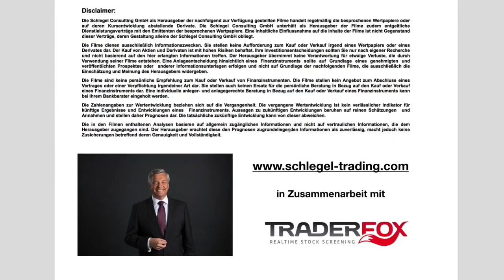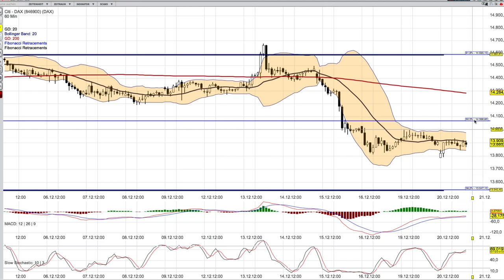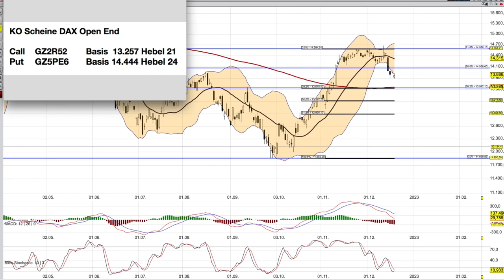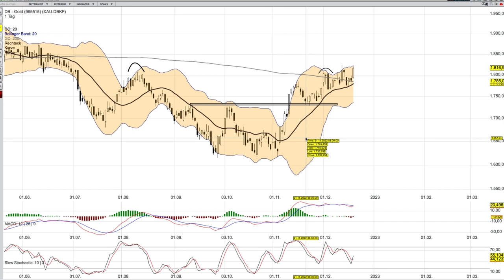DAX Analyse ab dem 21 Dezember -Leere Bücher-